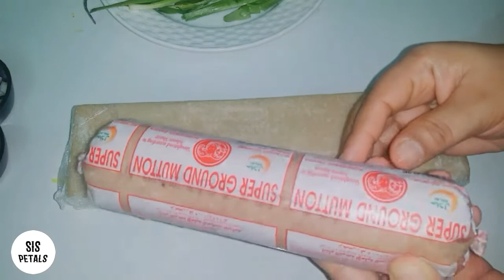Arabian Mutton Samosa/നോമ്പ് തുറ സ്പെഷ്യൽ /Iftar Dish/Iftar recipe/Sis petals.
Arabian samosa, iftar special